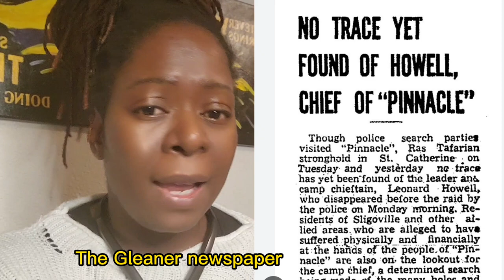Jamaican Black History - Colonial Govt Destroys Black Community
Leonard Howell's pro-Black message unnerved the Jamaican government of the 1930s and 40s. When he established a Black community that became self-sufficient, the government moved in.

Sources:
Race and Colour in Postcolonial Jamaica
The First Rasta: Leonard Howell and the rise of Rastafarianism
The Gleaner newspaper